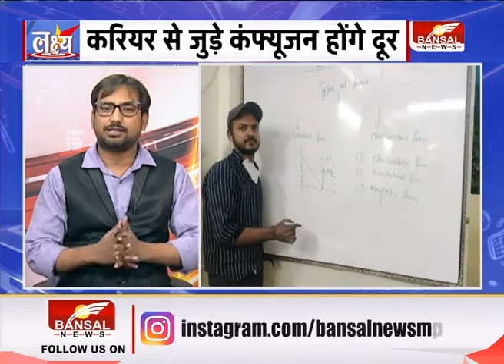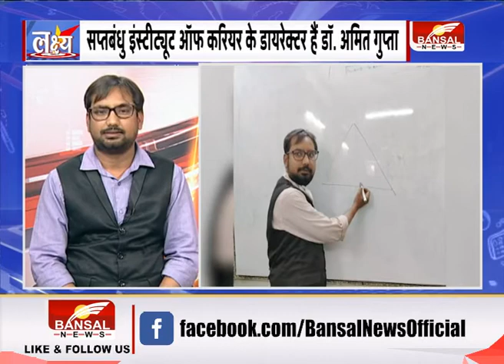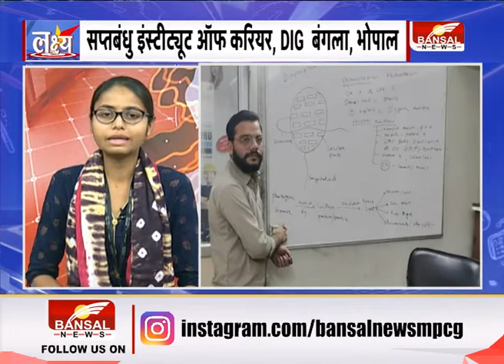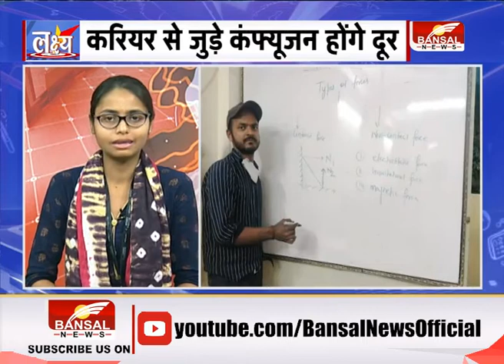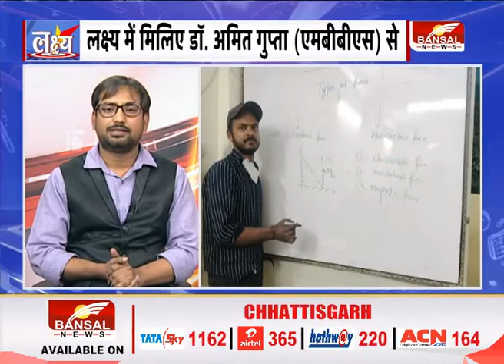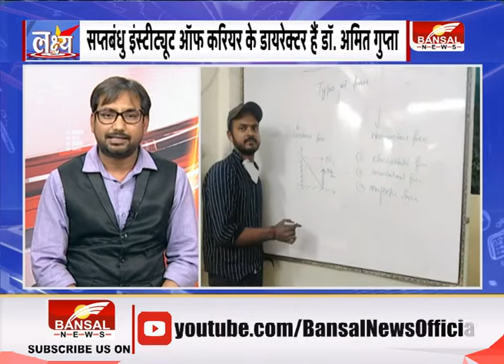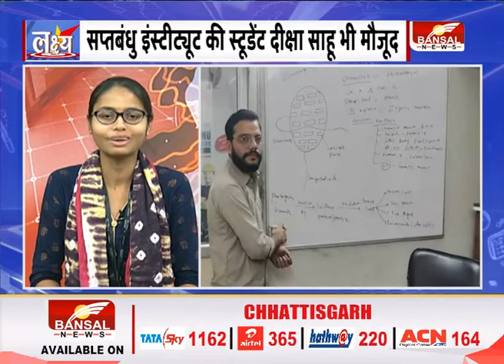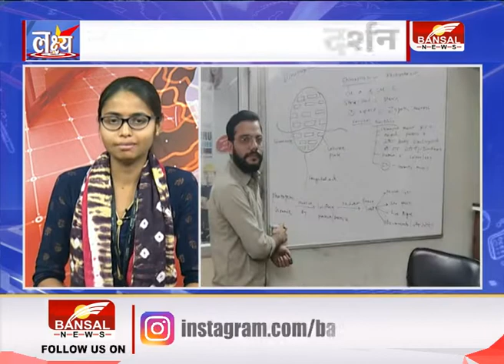Lakshya​​​​ में मिलेगा हर सवाल का जवाब, मिलिए डॉ.अमित गुप्ता से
हमारे खास कार्यक्रम लक्ष्य में हम उन लोगों से आपको रूबरू कराते हैं.जो शिक्षा के लिए बेहतर काम कर रहे हैं
Lakshya, special programs, career of students,  students Goals, students of mathematics, Khalsa Higher Secondary School, लक्ष्य, खास कार्यक्रम,  छात्रों का करियर , मैथ्स की स्टूडेंट, खालसा हायर सेकेंडरी स्कूल, BansalNews ,Bansal News MPCG ,Breaking News,MP Breaking News,mp news in hindi, MP CG top news